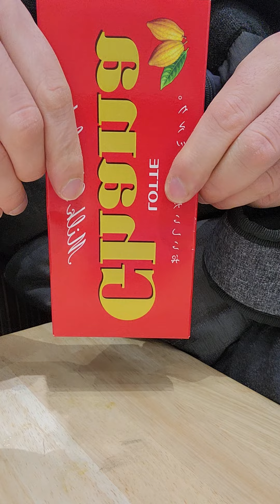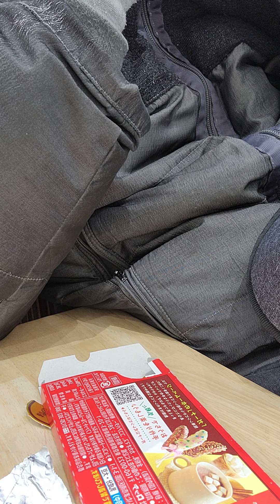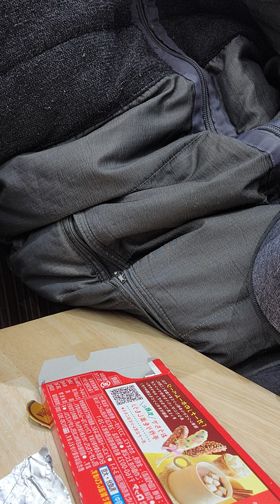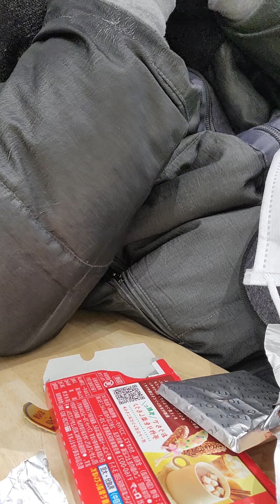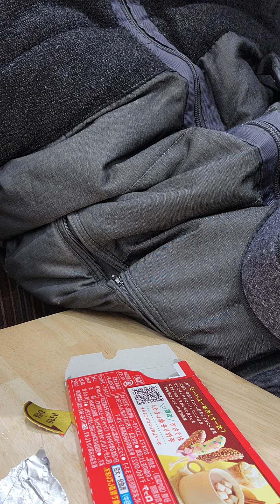今日はバレンタインデー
今日はバレンタインデーだからチョコレート🍫だけでも食べてみました。
コンサートも祭りもないバレンタインデーだから寂しい